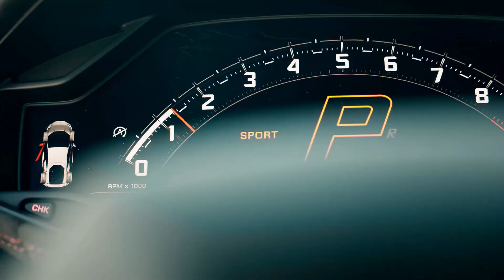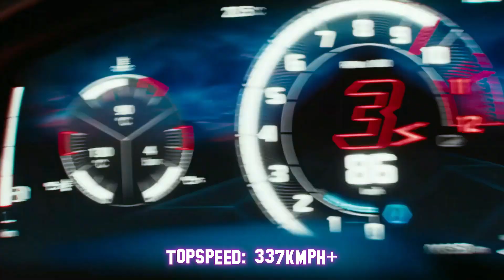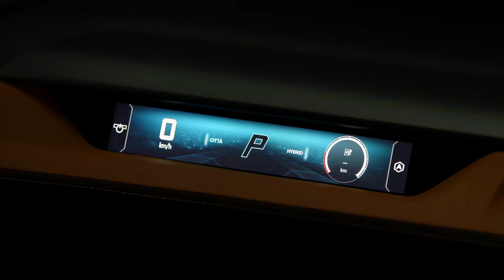New 2024 Lamborghini Temerario. A Budget Lamborghini?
New 2024 Lamborghini Temerario. A Budget Lamborghini? Best Lamboghini Ever Build?

lamborghini temerario, lamborghini temerario topspeed, lamborghini temerario in india, lamborghini temerario price, lamborghini temerario review, lamborghini temerario vs lamborghini hurrcan.

Chapters:
00:00 INTRO (imp)
00:37 Lambo Signature
00:51 LOOKS inspiration
01:59 FRAME
02:21 HEART (MUST)
02:47 Simple Way
04:17 INTERIOR
05:21 SURPRISE

SETUP :
My Camera
My Mic
My WebCam
My Sound Sytem
My Keyboard